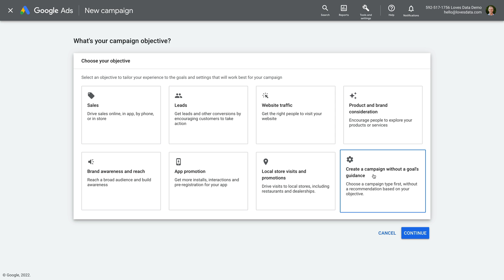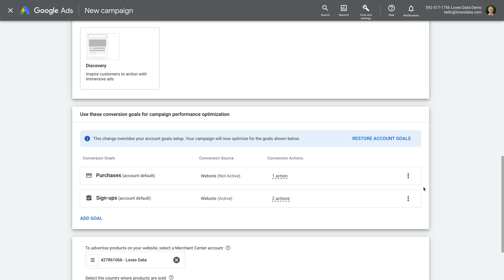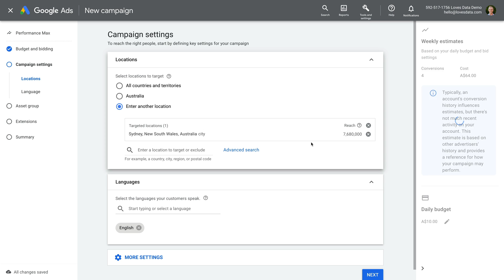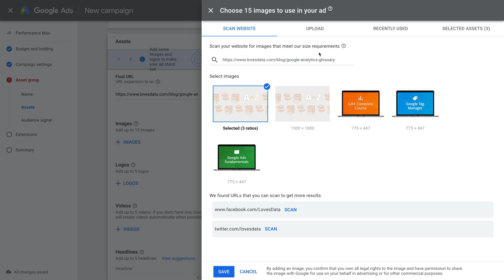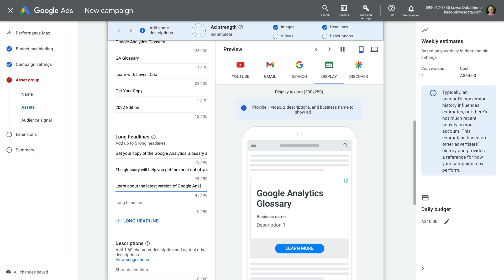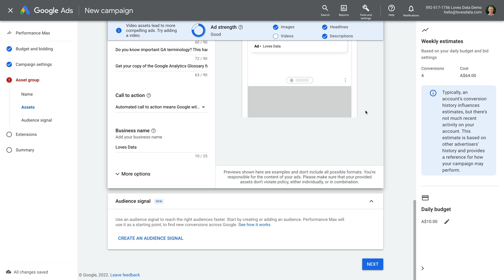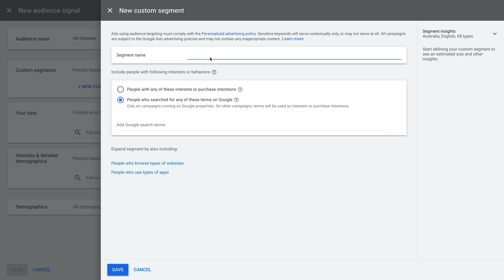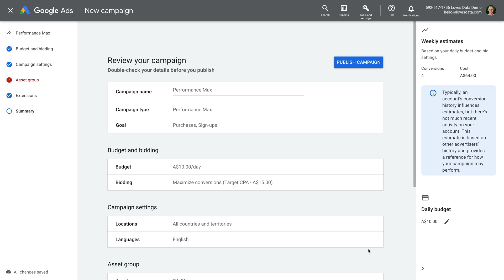Performance Max Campaigns in Google Ads – How to Setup & Launch Performance Max Campaigns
In this video, you will learn how to create a Performance Max campaign in Google Ads. A Performance Max campaign will automatically show your ads across Google's advertising networks, so your ads can appear on Google search results, sites on the Google Display Network, and more. We will walk-through the steps to create a new campaign and you will learn about the different elements that make up a Performance Max campaign.

JUMP TO A TOPIC:
0:00 Introduction
0:51 Create a Performance Max campaign
1:05 Select conversion goals
1:46 Set a daily budget
2:27 Choose a bidding strategy
3:09 Set a location target
3:48 Create an asset group
8:26 Add an audience signal
9:45 Choose ad extensions
10:19 Review and publish the campaign
10:56 Conclusion

SAY HELLO!